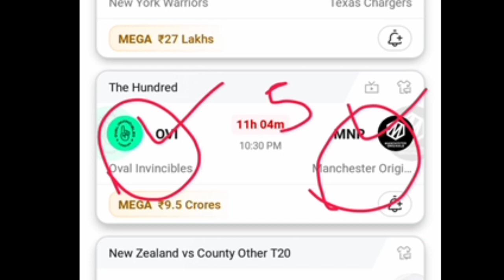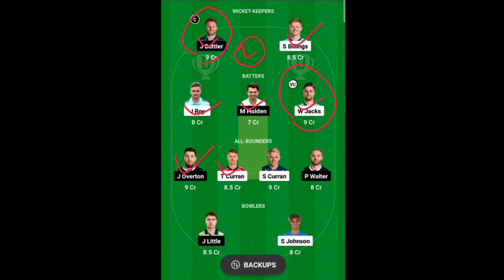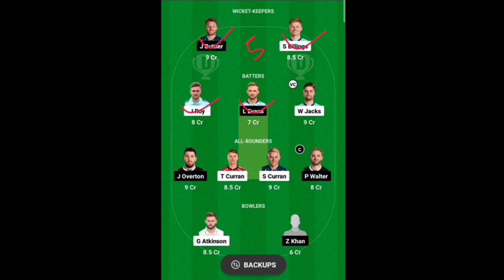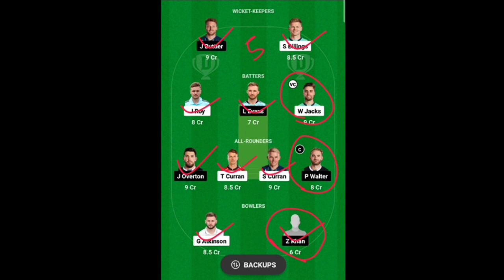OVI vs MNR / Today Dream 11 Prediction Tamil / Grand League Teams / Mega League Teams / Dream 11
WELCOME FRIENDS